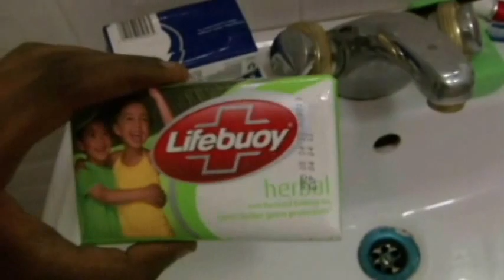Kenya Part 1